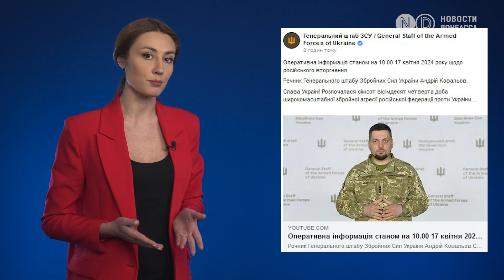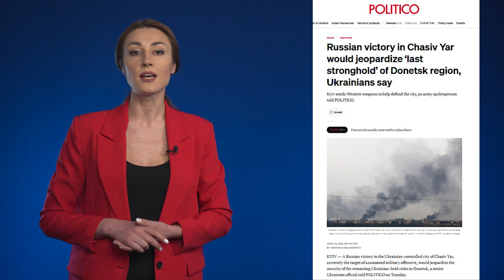Донецкая область: россияне продвинулись в Очеретино. Бои в Бердычах, Красногоровке, южнее Урожайного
Войска РФ продвинулся в Очеретино Донецкой области. Продолжаются бои в Бердычах, Красногоровке и южнее Урожайного, - сообщают в DeepState.
Об укреплении позиций армии РФ на юго-востоке Очеретино поспешили написать и зет-военкоры. Добавив, что населенный пункт представляет угрозу для гарнизонов ВСУ в Новобахмутовке и Новокалиново.  По словам российского военкора, подразделения РФ осуществляют обход значительных укреплений между Очеретино и Новокалиново, двигаясь вдоль железнодорожной линии. В этом районе продолжаются активные боевые действия. В то же время в свежей сводке ВСУ сообщают об отражении 11 атак в районах населенных пунктов Очеретино, Новокалиново, Бердычи, Семеновка, Нетайлово, Первомайское Донецкой области. Об этом далее!